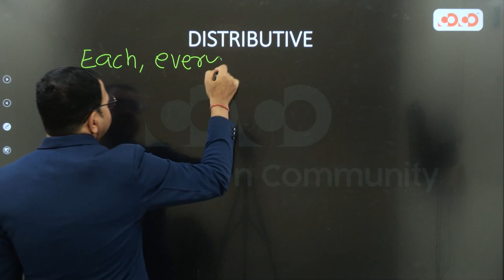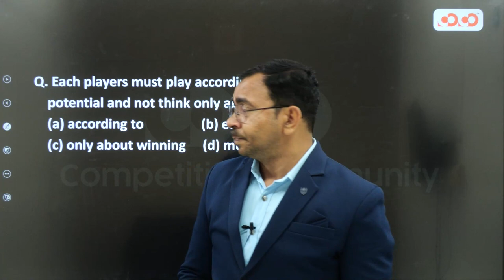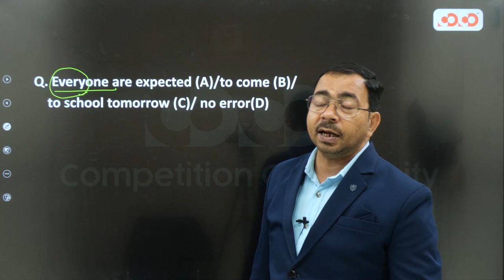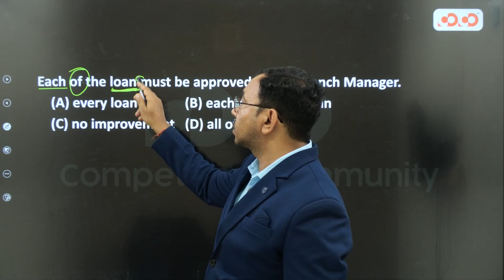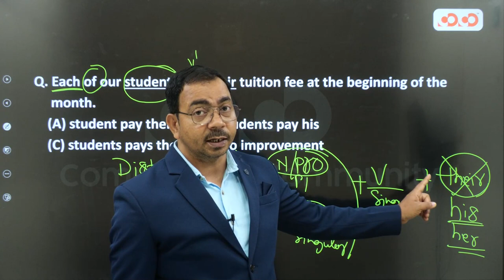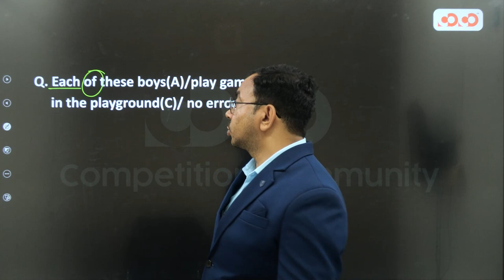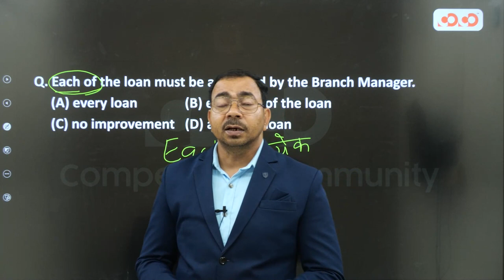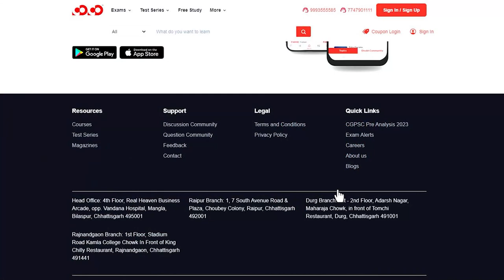Sub Inspector | Mains | Viral Question | English | Distributive | Ajit Sir | CoCo